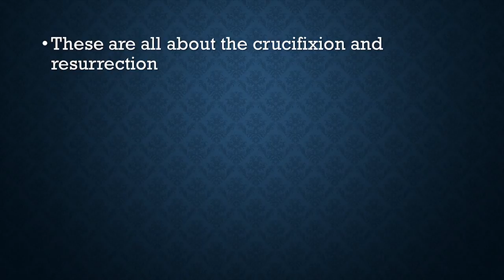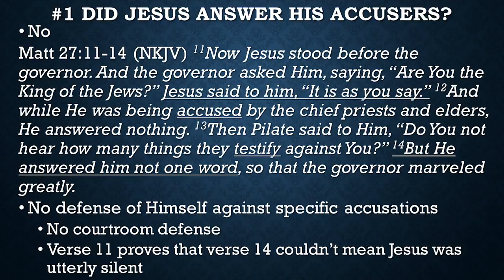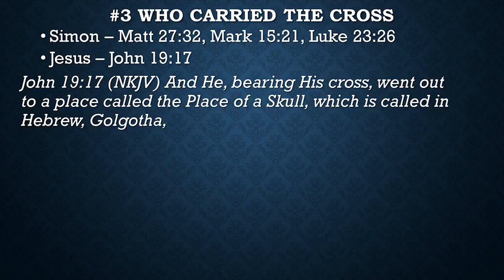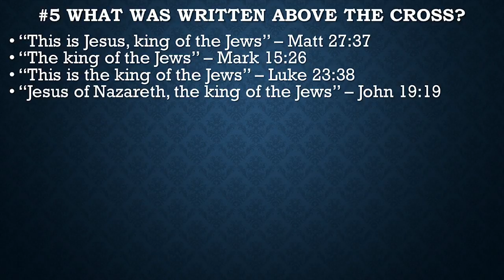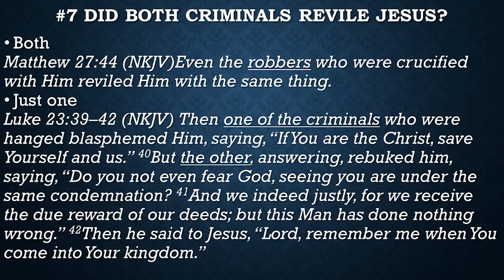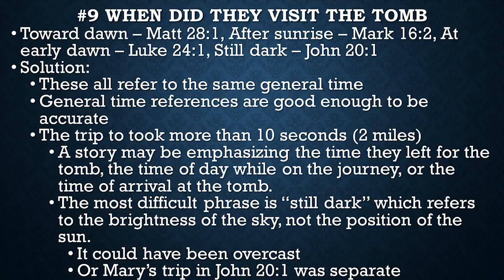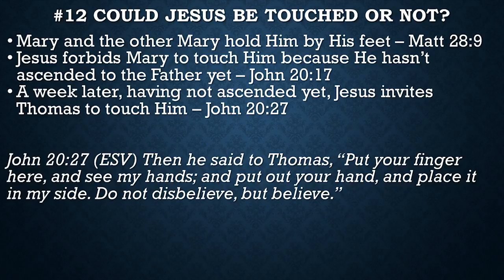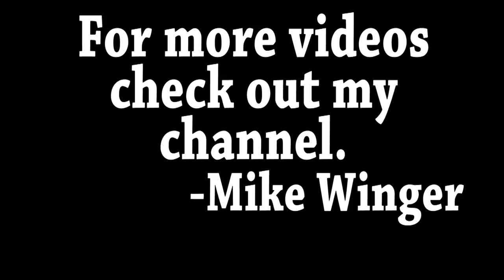13 Bible Contradictions refuted: Evidence for the Bible pt19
Specific contradictions regarding the crucifixion and resurrection of Christ as told in the 4 gospels.
This is video 19 in an extensive series offering reason to believe the Bible is the word of God as well as defenses for the most common and most important attacks on the Bible.